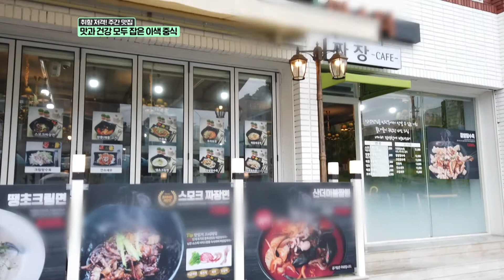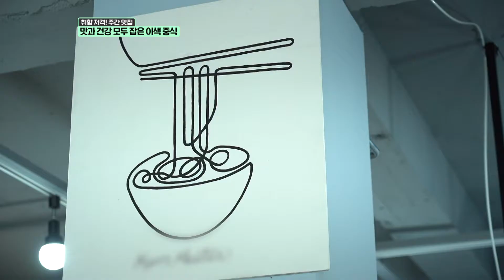맛과 건강을 동시에 잡은 퓨전 중식!🍽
[생방송투데이] 맛과 건강을 동시에 잡은 퓨전 중식!🍽
비가오는 날에는~ 왠지 중식이 먹고싶단 말이죠!
이왕 먹는 김에
맛도 있고, 건강도 챙길 수 있는
중식은 어떨까요~?🍜